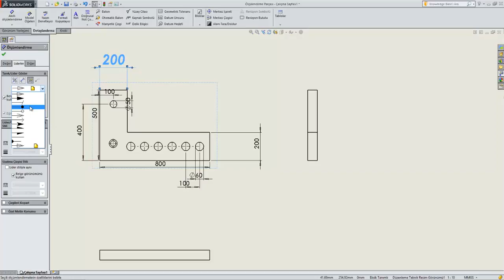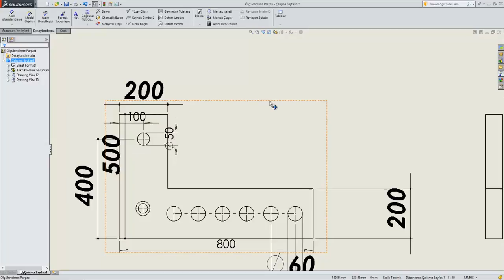SWT 32 Detaylandırma Format kopyalayıcı